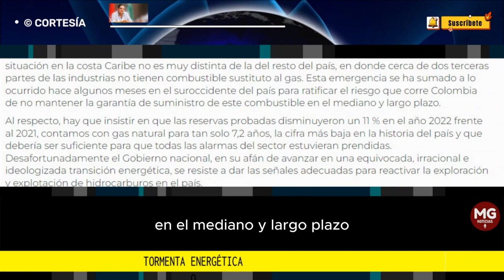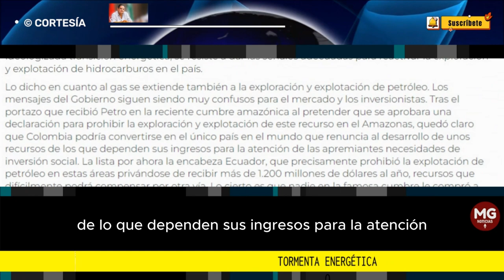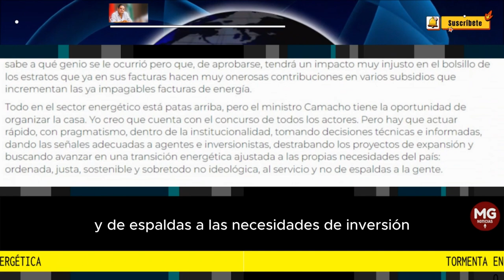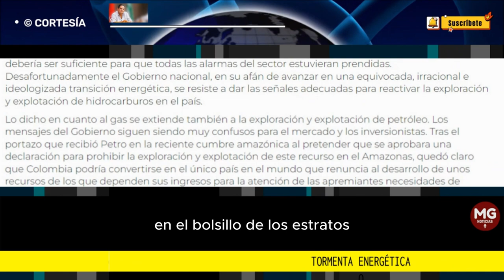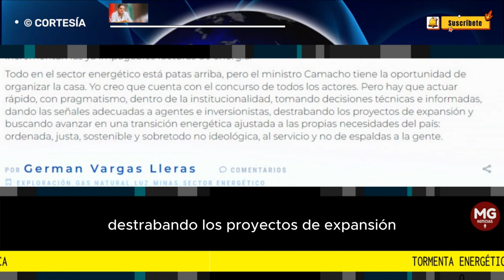TORMENTA ENERGÉTICA 🎯 Columna Germán Vargas Lleras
La contingencia operativa imprevista en algunos pozos de Canacol Energy en la Costa generó la semana pasada una restricción de gas para la demanda industrial de toda la región. El evento afectó a tan solo el 4 % de la demanda nacional, pero paralizó la actividad de más de 60 industrias.